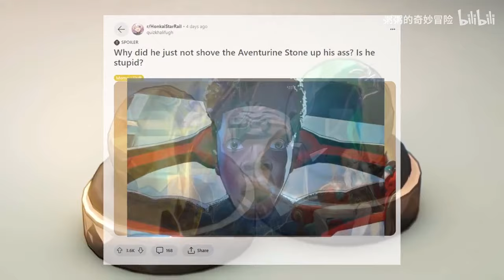Shaoji: You have missed the story in Honkai part 2.1, right? ♥ Me: 【 ) 】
I was fascinated by Siobhan's butt
—— Dum dum dum dum dum dum ——